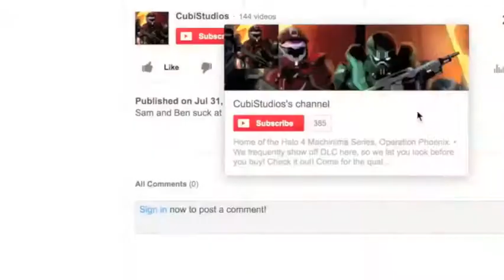Let's Play: The Legend of Zelda: A Link to the Past (Part 5)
Jesper continues on his quest, does he know what he's doing? Probably not.